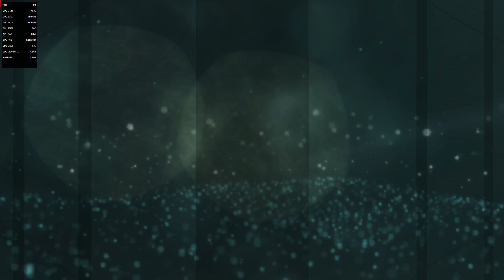Assassins Creed Black Flag - i7 8700k @ 4.4 - RX VEGA Stock - 1440p